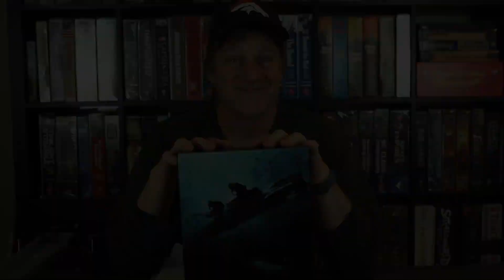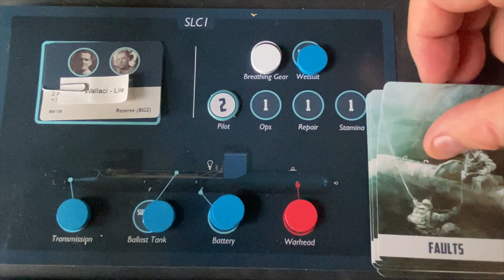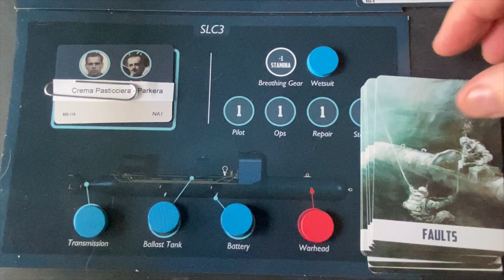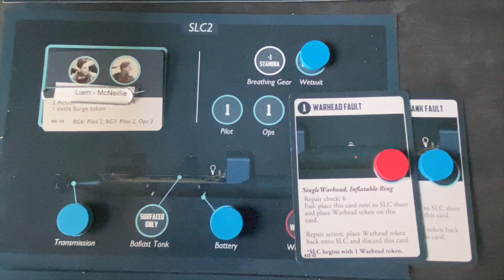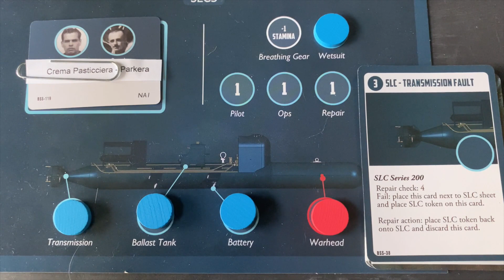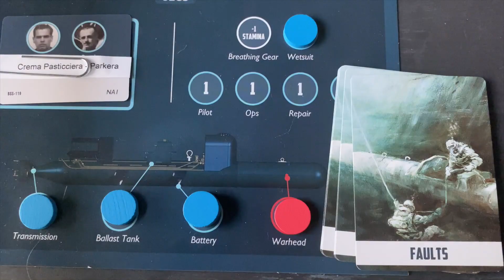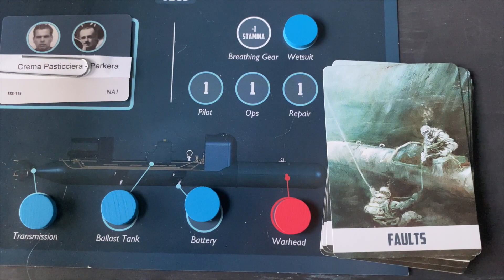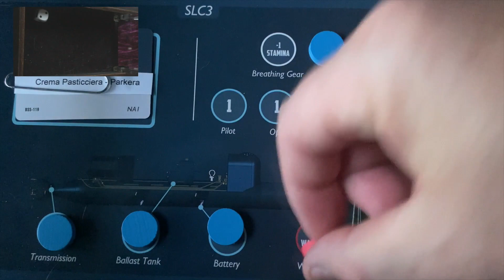By Stealth & Sea - Algiers | Mission 7a | DVG Games | Playthrough | Solitaire Wargaming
We attempt to sink the HMS Furious in Algiers in our campaign (playthrough) game of the solitaire wargame (historical game, conflict simulation) By Stealth & Sea, the 2020 Wargame from Dan Verssen Games (DVG) about Italian Frogmen in World War 2.

solitaire wargaming
solitaire wargame
good solitaire wargames
dvg solitaire wargame
by stealth and sea playthrough
by stealth and sea gameplay
by stealth and sea algiers

David Thompson, Nicola Saggini

By Stealth & Sea Custom Campaign | Mission 7a | DVG Games | Playthrough | Solitaire Wargaming